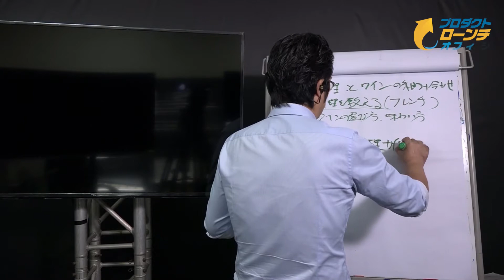『最上級のトランスフォーメーションは何ですか？』| 池田秀樹